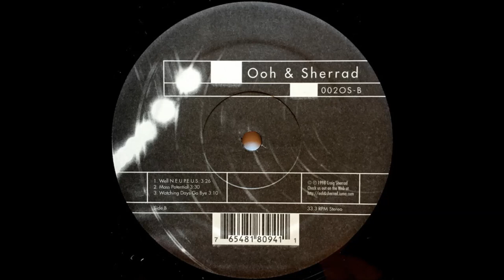Ooh & Sherrad - Well N.E.U.P.E.U.S. (1998)